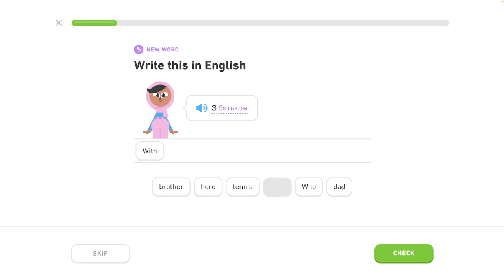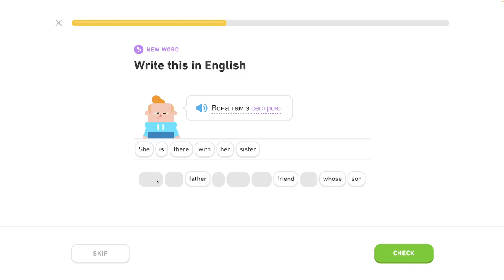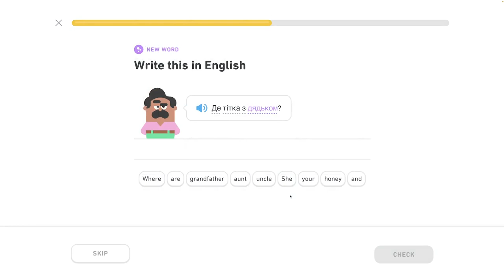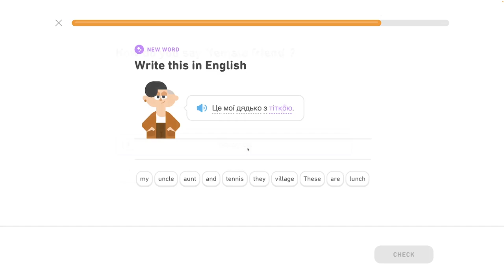🇺🇦 Celok 7 - Používanie inštrumentálu 3/4 - Inštrumentál, rozhovor o jedle - Ukrajinsky s Yetim